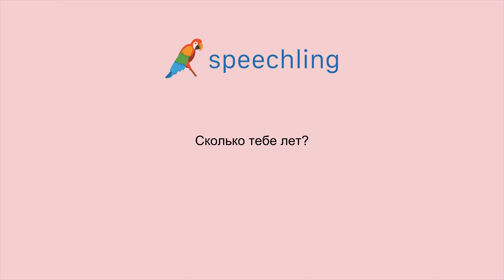러시아어로 "몇 살이세요?" 말하는 법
남성 음성 번역 :
몇 살이세요?

여성 음성 번역 :
몇 살이세요?